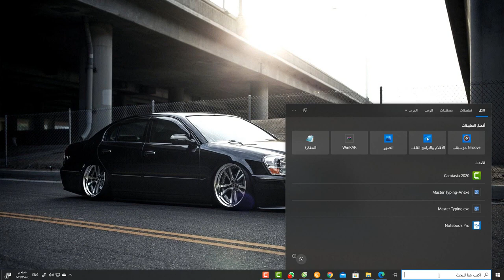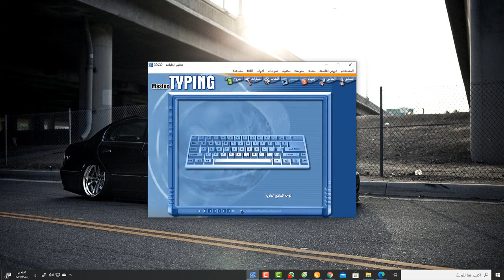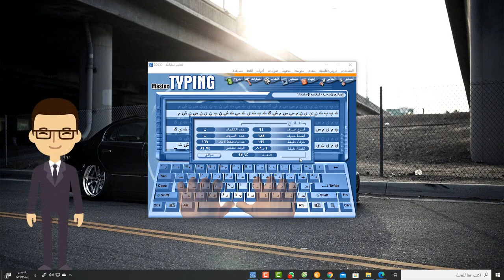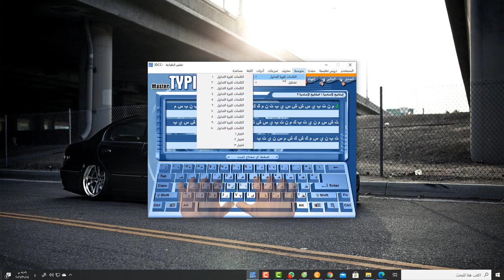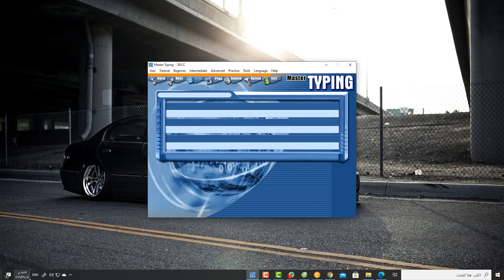استخدام برنامج الماستر تيبنج لتعلم الكتابة بطريقة اللمس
عمل فيديو تعليمي لبرنامج الماستر تيبنج لتعلم الكتابة بطريقة اللمس